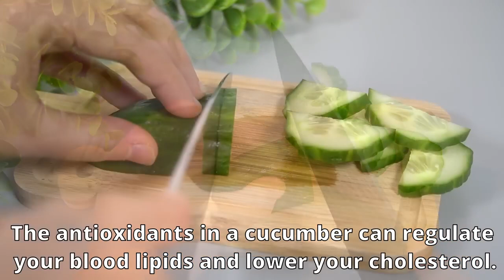My grandma is 101 YEARS OLD! Stay young. Cleanse liver and intestines. Doctor prescription.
Practical and Healthy ❗ this is the BEST Health recipe:😍

For the recipe you need:

1 lemon
20g ginger
Cucumber
4 tablespoons apple cider vinegar
1L Water